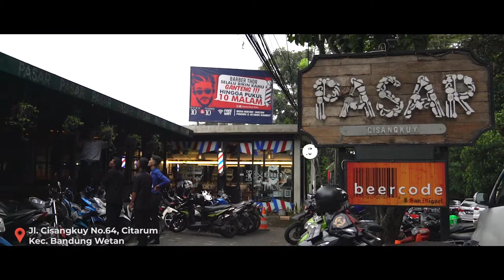Pasar Cisangkuy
--- TRAVEL ---
Di tengah ketatnya persaingan bisnis kuliner di kota Bandung, Pasar Cisangkuy hadir dengan konsep unik.  Pasar Cisangkuy mengusung konsep gudang pasar tradisional tempo dulu. Seperti halnya pasar, di tempat ini tersedia beragam jenis makanan, dari berbagai daerah di Indonesia, Asia maupun Eropa.